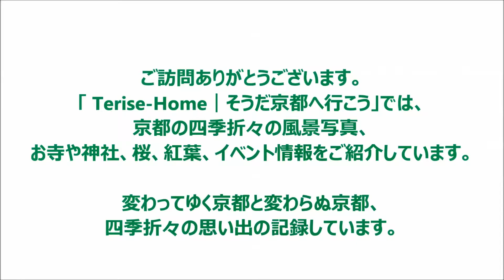阿弥陀堂｜京都市左京区不動産｜テライズホーム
京都のことならテライズホームにお任せください。

世界中から人気の高い観光都市「京都」。

皆さんも修学旅行などで一度は訪れたことがあるんじゃないでしょうか？

でも京都には、まだまだ知らない魅力がたくさんございます。

京都の風景、お寺や神社、桜の開花、紅葉、イベント、

お祭りなど季節のおすすめから温泉や美術館など幅広く掲載しております。

今後も随時、京都観光に役立つ情報を発信しています。

京都を観光する時は、是非ご参考にしてみてください。

━[SNS]

[SNS]━

━[PR]

動画については、毎日夜7時頃に動画アップ致します。